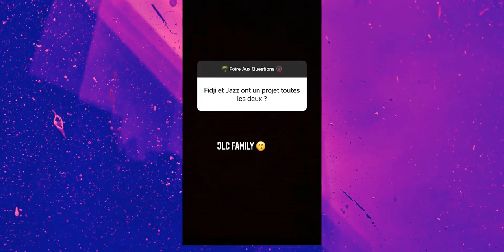JAZZ & FIDJI LEUR PROJET EN COMMUN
Jazz & Fijdi leur projet en commun